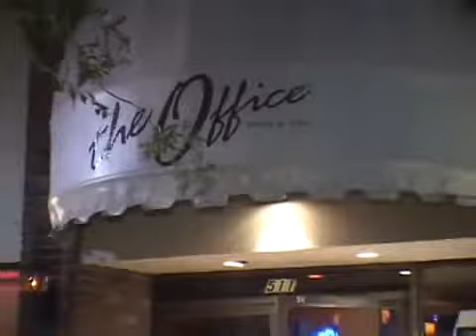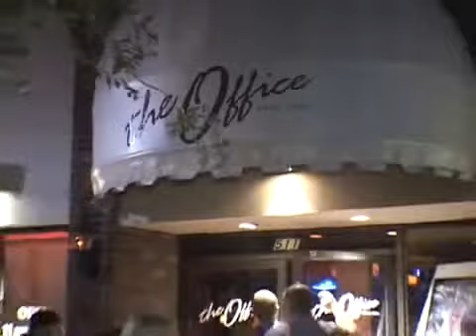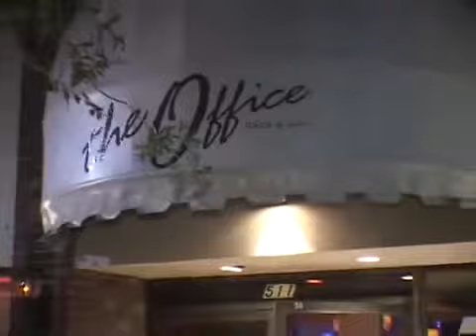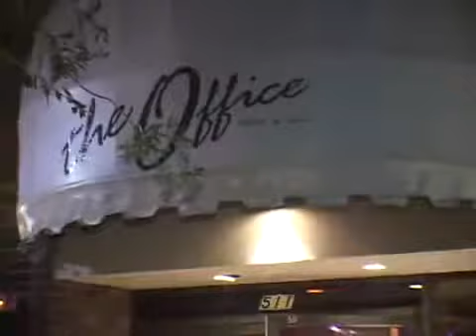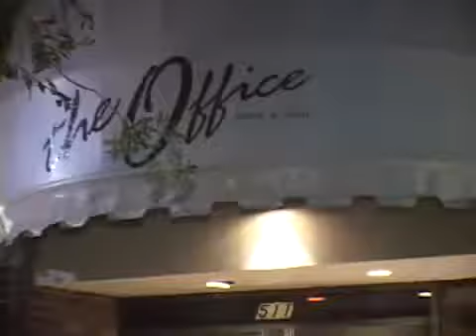Thats What Friends Are For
Thats What Friends Are For Tele Tubbies @ Summer Splash 2007
Spring Break Europe 2011 Cruise Missile
japan sex , japan adult 18+ , movie 18+ japan , porn star clip , full
Japanese Adult 18+,movie 18+ japan sex , porn star clip full movie
Japanese porn stars, Shouda Chisato, Murakami Ryoko, Yuuki Misa, Kokomin, Acky, Yoshizawa Akiho, nma, next media animation, taiwanese.
Japan Porn Movie, sexy girl, japanPornographic Film (Industry), Sex (Route Of Infection.
Korean movie 2013, A Frozen Flower Full HD, 18+ Korean movie 2013 with Engsub Full HD, Korean movie, Korean movie 2014, Korean movies.
movie 18+ engsub,korea movies 18+,chinese sex movies,
hot movies,
romantic movies,
erotic movie,
top sex scenes,
best sex scenes,
mr skin nude scenes,
english sex full movies.
+18 Erotic Movies.
Xnxx,xn2x,adult movie,full movie,girl,hot movie full hd 18+ japan sex Japanese Adult 18 full movie, 18+ Korean movie 2013,A Frozen Flower Full HD,18+
Korean movie 2013 with Engsub Full HD 2,18 + Korean movie,Korean movie 2013,18+,movie 18+,[18 + Korean movies,Korean Movie Database
+18,18+ Japan Movie 2013,Adult Movie Thai 18+,Adult,Adult movie,sex,sex porn,18+ Thailand,18+ Japan,18+ Korean,18+ Mexico,18+ Italia,18+
Span,18+ France,18+ English,sex and the city,sex and zen,jin pin mei.
18+ Korean movie 2013
Adult Movie Thai 18+
18+ Thailand,
18+ Japan,
18+ Korean,
18+ Mexico.